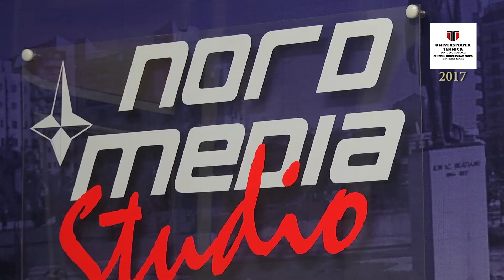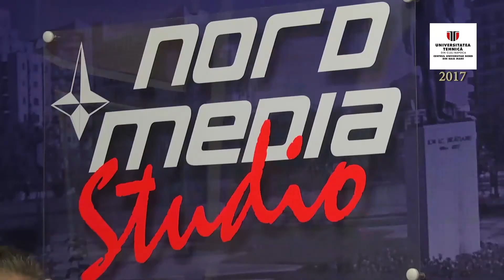Festivitatea de închidere a anului universitar 2016 2017